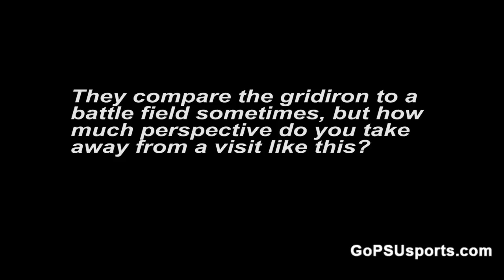Football: Stephen Obeng-Agyapong talks about VA Medical Center Visit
Stephen Obeng-Agyapong talks about visiting the James E. Van Zandt VA Medical Center in Altoona as a part of National Salute Week.